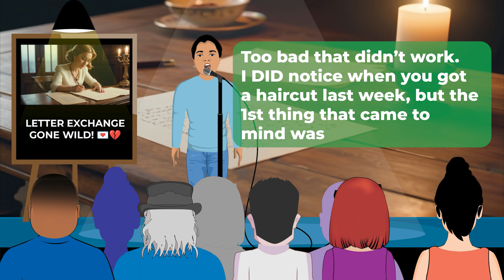Daily Chuckles #63 : Letter Exchange Gone Wild! 💌💔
Watch the epic letter exchange between a man and his wife as they drop bombshells on each other! From surprising revelations to a lottery win, this twist-filled story is bound to leave you laughing and shocked!